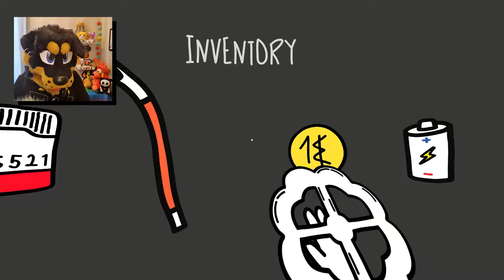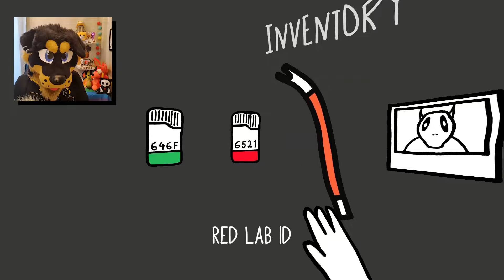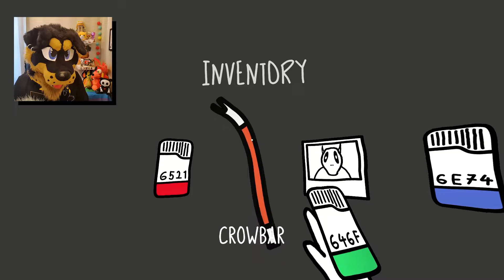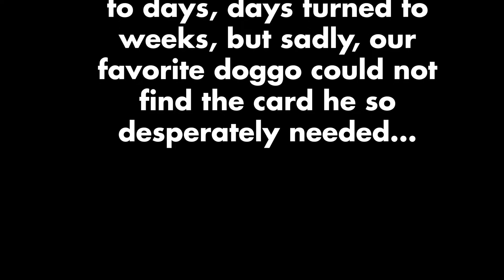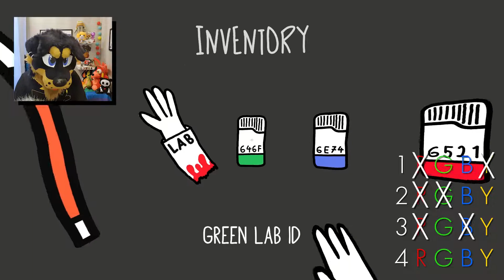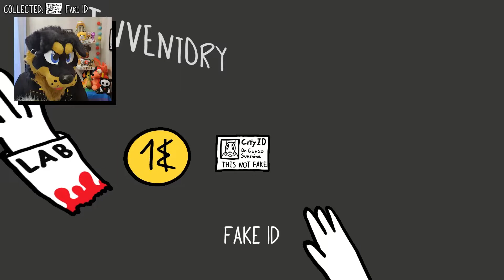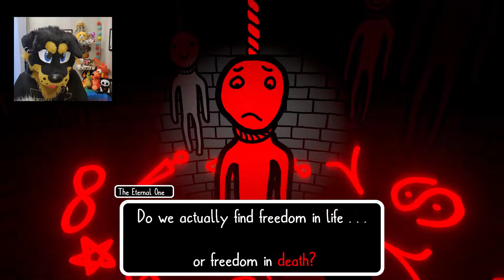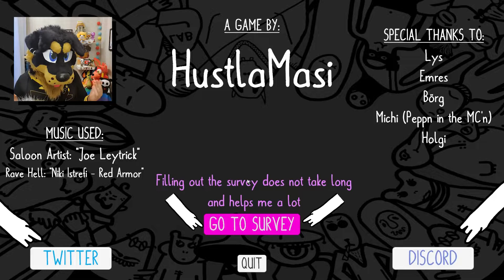I FOUND PAPER HELL | Paper Pilgrim (Prototype) - part 2 | Fursuit Lets Play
This is (the second half of) the protoype of the game Paper Pilgrim: The Crystal Case - a crazy 3D First Person Puzzle Game in the spirit of a Point & Click Adventure.

HUGE THANK YOU TO ALL MY WONDERFUL PATRONS

💛 Hasina
💛 bowtherainbowwolf
💛 Alan Li
💛 Bibi
💛 CultOfTheHyena
💛 GeneralBogi
💛 vgMaster749
💙 Loke
💙 Bubbles The Red Panda
💙 Blugu Fox
💙 Pup Jayce
💙 River the Lynx
🧡 Azarion
🧡 Koma
🧡 Addae
🧡 Luke Sparks
🧡 ZockerCube
🧡 PancakePanthet
🧡 Riesen Fliege
🧡 REAL REEON
🧡 Jasper
🧡 Vitsi The Fox
🧡 Nathan Quesenberry
🧡 IncorPaw
🧡 Maximilian Morales
🧡 Nicky
🧡 BigBlackBurger